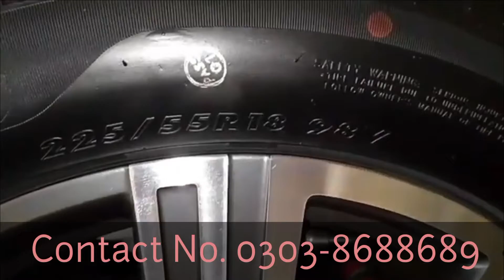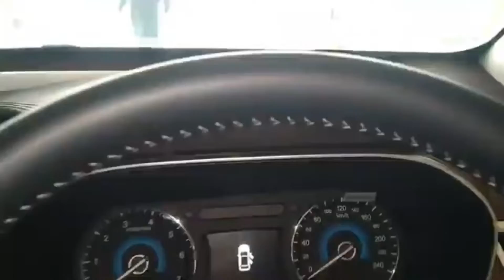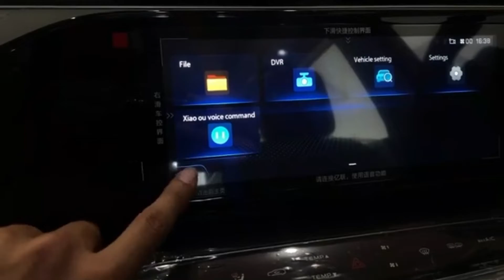Glory 580 Pro Vs Oshan X7 | Prince Bahawalpur Motors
Glory 580 Pro Vs Oshan X7 | Glory 580  Pro is better than Oshan X7 | Prince Bahawalpur Motors

Prince Bahawalpur Motors 3S Dealership

Address: Multan road near Sutlej bridge, Bahawalpur